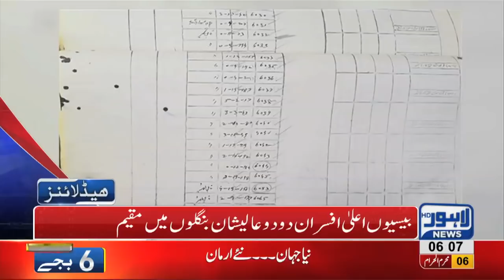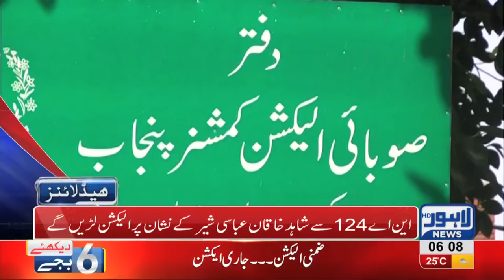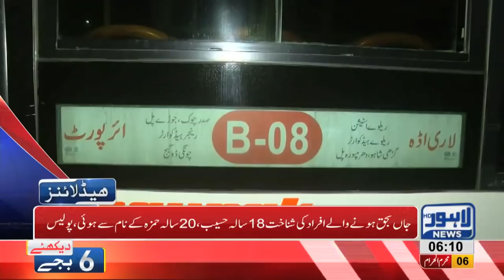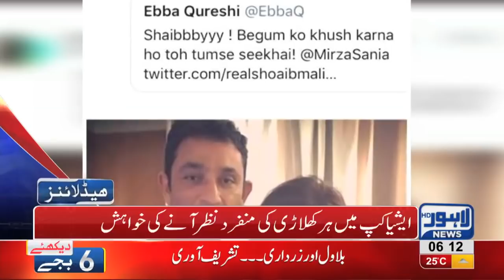06 AM Headlines Lahore News HD - 17 September 2018